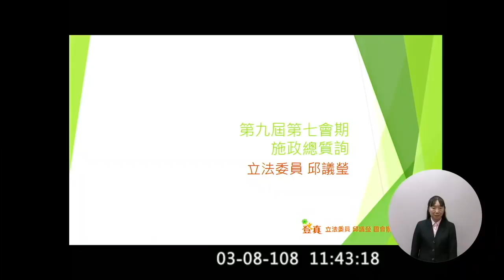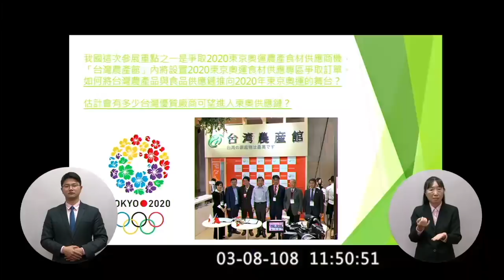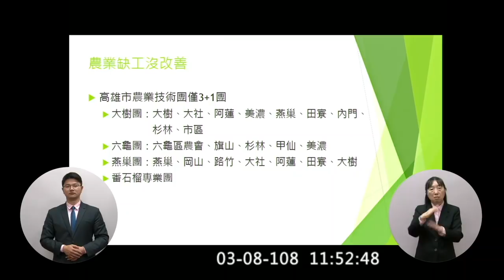(跟陳吉仲一起到東京賣水果的) 邱議瑩 質詢 蘇貞昌 邱:院長是看我長大的 就像我叔叔一樣 在這裡質詢叔叔好像怪怪的 2019 03 08 【立法院演哪齣？】